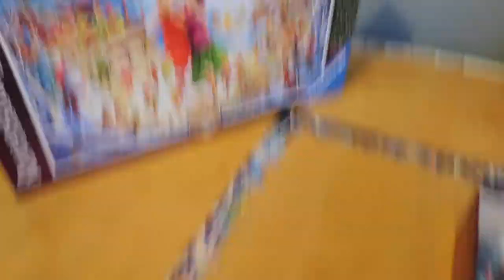VLOGMAS 2020 | DAY 7 & 8 | STARTING A PUZZLE